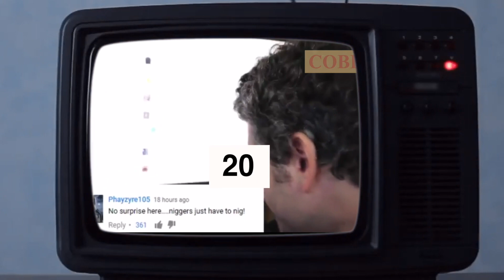Andrew Tate's criticisers show their hypocrisy!